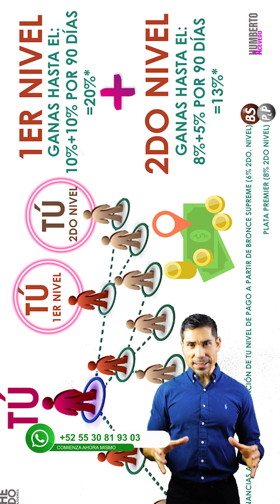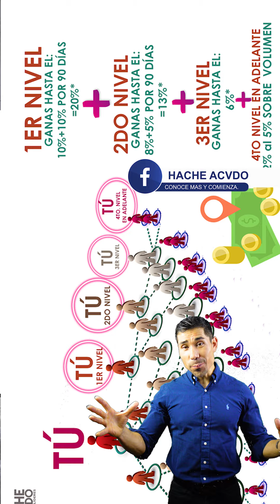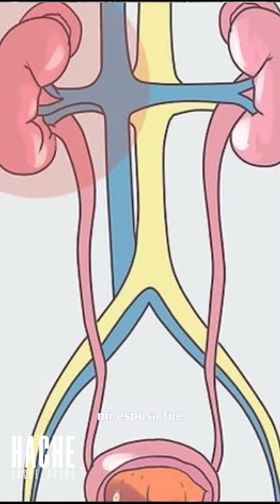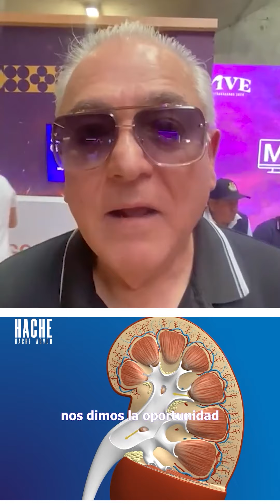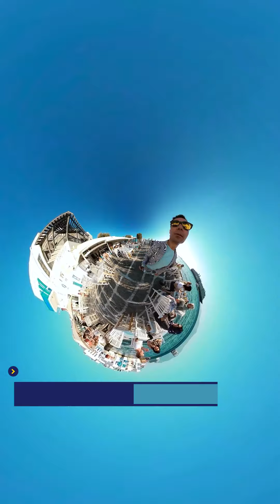GENERA INGRESOS CON OMNILIFE Y SEYTÚ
Tenemos más de 32 años de transformar las vidas de millones de personas alrededor del mundo. Aquí encontrarás productos que nutrirán tu cuerpo, detonarán tu identidad y te inspirarán a cambiar tu entorno.
Si quieres formar parte solo necesitas enviar un mensaje, estamos en más de 20 paises alrededor del mundo: